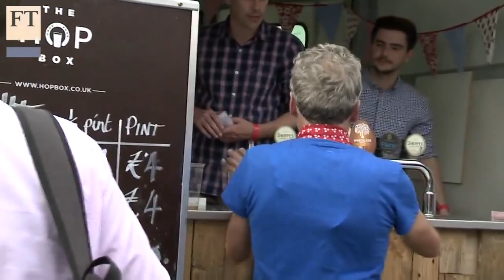Camp Alphaville on cashless society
From Camp Alphaville in London, FT Alphaville's Izabella Kaminska talks to leading cryptocurrency experts about a cashless society, Bitcoin and the future of payments. Interviewees include David Galbraith, Yelp co-founder, and Sean Park of Anthemis.